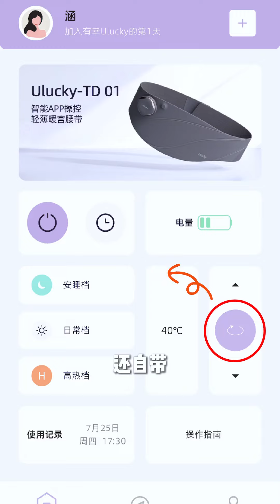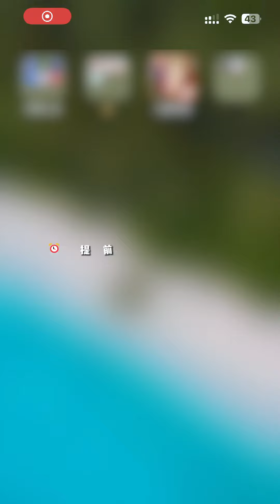【多肉小野】跟我弟一样还不知道七夕给女朋友送啥礼物的,都赶紧进来抄作业啦!Ulucky灰绷带